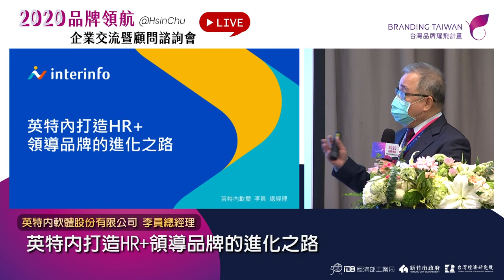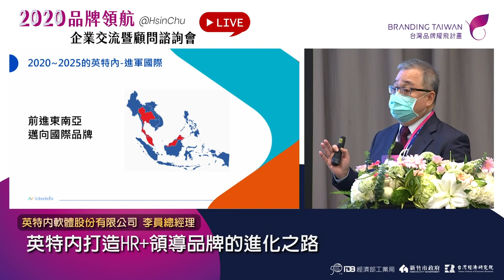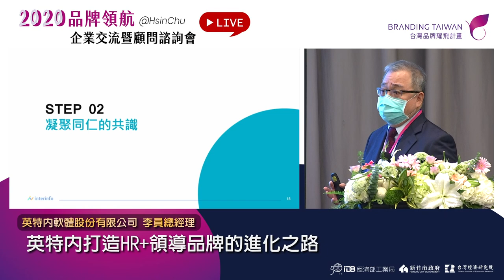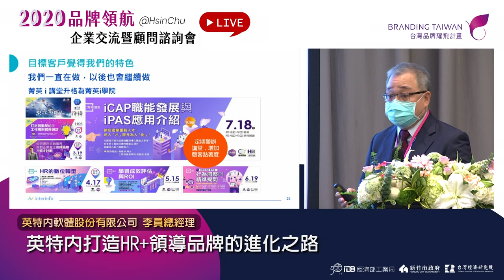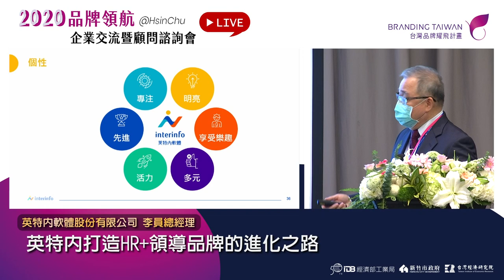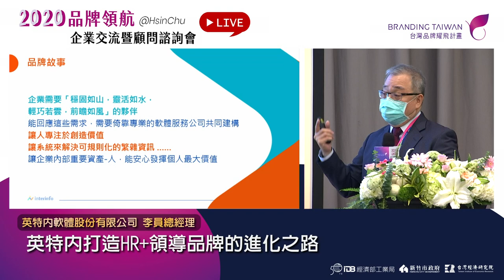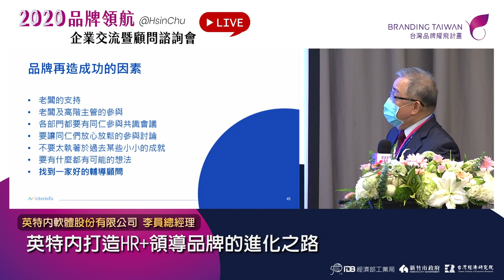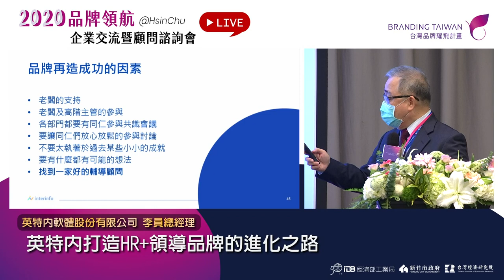《2020 品牌領航 · 企業交流暨顧問諮詢會》英特內打造HR+領導品牌的進化之路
簡報主講人：
英特內軟體股份有限公司 李員 總經理